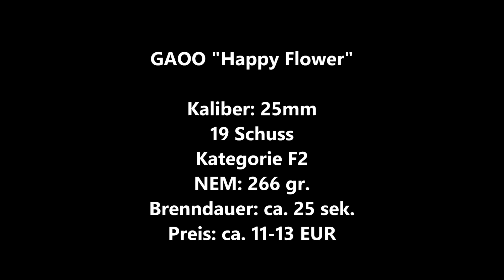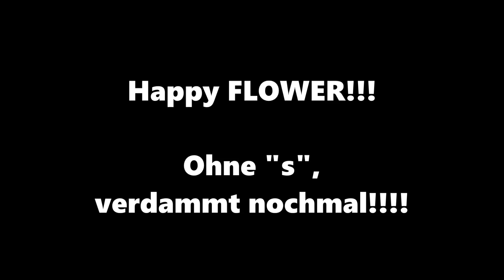GAOO Happy Flower - Batterie-Test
Hi Pyro-Freunde!
Heute muss sich die GAOO Happy Flower einem Test stellen!
Steil & geil oder flau & mau? Ihr seht es im Video...

Dank an PyResa für's Filmen und Zünden! :-*

Das Material für dieses Video wurde am 1.1.2019 vorproduziert!